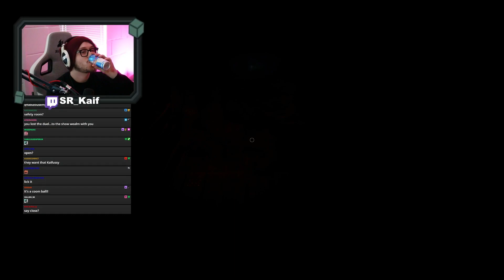WHAT IS THAT!?!